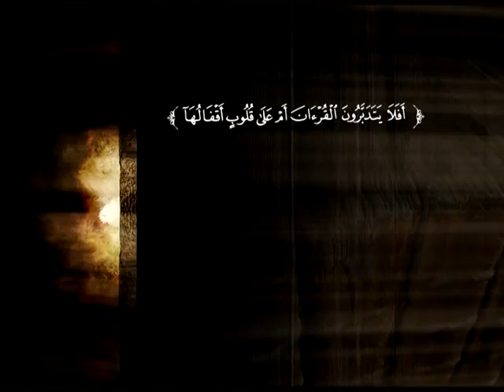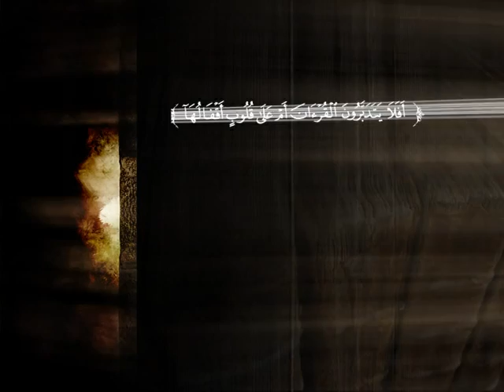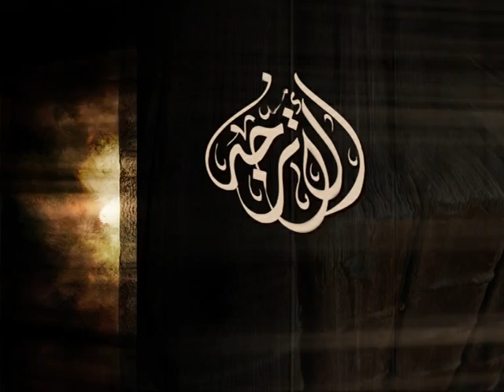تفسير سورة الكهف من الآية 2 إلى الآية 9 | الشيخ عصام بن صالح العويد